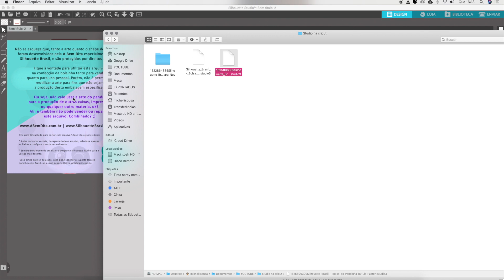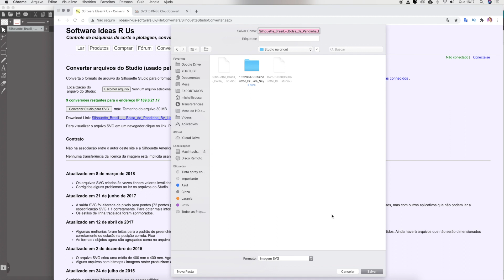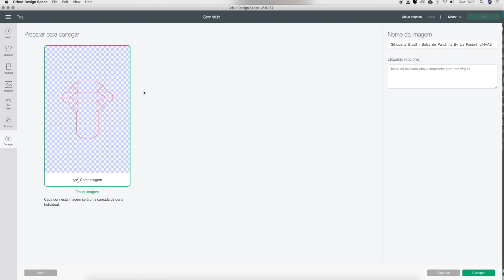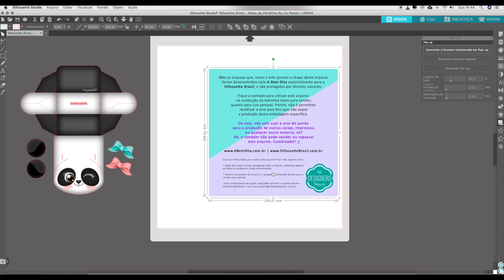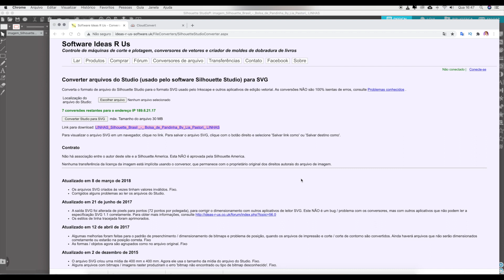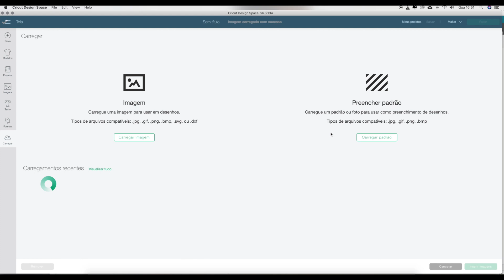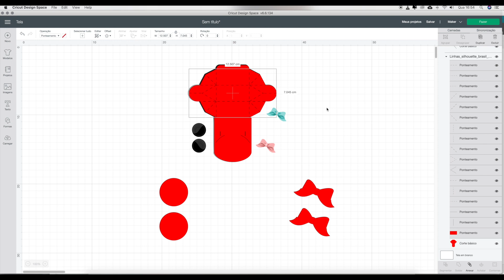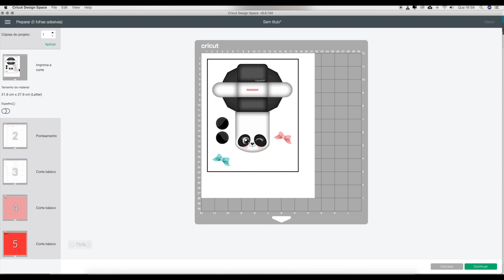Como cortar arquivos .studio na CRICUT | Arquivos simples ou com imagens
Hey pessoal!

FINALMENTEEEE... hahaha
Vocês sempre me perguntam como cortar arquivos .studio na Cricut.
Hoje estarei aqui para responder as dúvidas de vocês de como faço a conversão de arquivos .studio para cortar no Designer Space.

💜 ACOMPANHE MEU TRABALHO 💜
📪 Caixa postal: 15312 cep:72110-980 [DF]

💜 Bastidores:
🎥  Programa de edição: Final Cut Pro
📱 Minha câmera: Canon SL3 - 24mm

⭐️ Parceiro do canal:
Para compra de equipamentos (Cupom TSMIHPOCKET)

💌 Algumas dúvidas ⤵
♡ Nome: Michelli Sousa
☆ Moro em Brasília
♡ Idade: 32 anos
☆ Niver: 25/03/1989
♡ Minha cachorrinha: Nina | Raça Lhasa Apso
☆ Sou casada com Diogo que está sempre por aqui seja por trás das câmeras ou me ajudando em algo para trazer aqui pro canal
♡ Tenho outro canal: Canal de vlogs de viagens(link lá em cima)